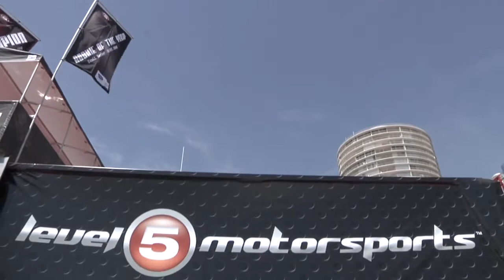KENNOL | ALMS 2011 - Long Beach Grand Prix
Alongside with  Level 5, KENNOL Performance Oil is involved in Endurance Competition for years now. After the 12H of Sebring victory, the 2nd step of the 2011 ALMS championship takes us to Long Beach for the annual Grand Prix. Follow the strategical moves of the team all along the week-end, and finally the victory, before looking to Le Mans!

KENNOL is a manufacturer of Motor oil, gear oil and specific fluids

KENNOL is a manufacturer of lubricants, motor oil, synthetic oil, mineral oil and motorcycles oil.